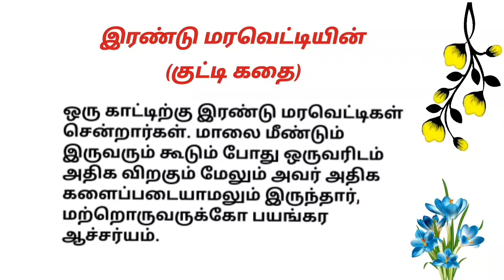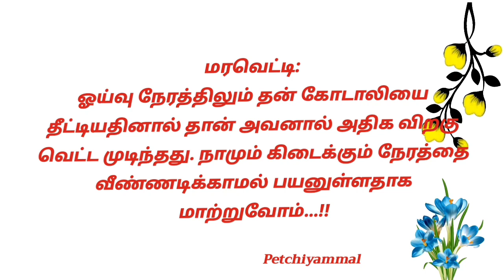இரண்டு மரவெட்டியின் குட்டி கதை...